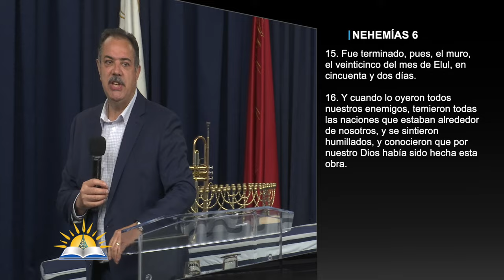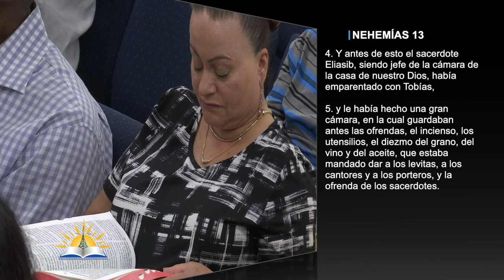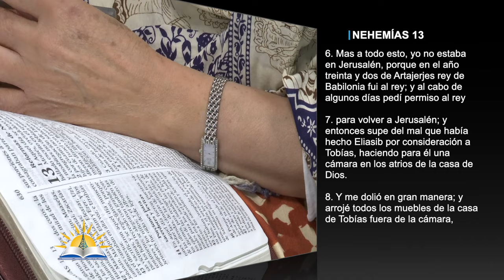Como un solo hombre - Pastor Patricio Abreu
Tema: Como un solo hombre

Versos:
Nehemías 4:1-23
Josué 6:1
Nehemías 6:15-16
Nehemías 13:4-9
2 Crónicas 7:4-6

¿Quiénes somos?

CCLI # 11207910
Church Streaming & Podcast License
CCLI # CSPL060797